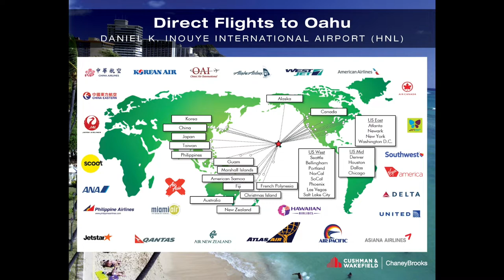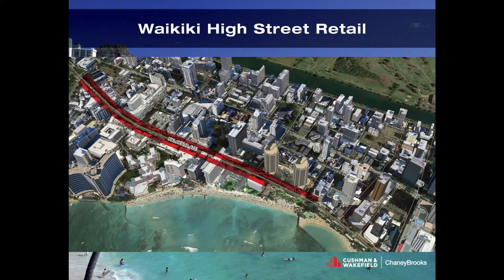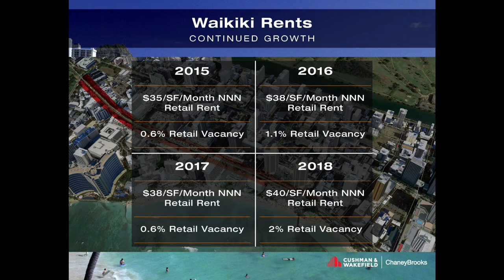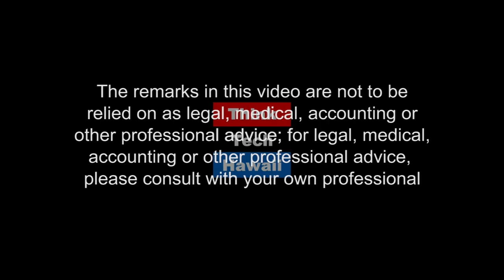Waikiki Retail and Other Real Estate Trends (Business In Hawaii)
Business in Hawaii.  Waikiki is the economic engine of Hawaii, contributing to the State GDP in tourist spending, especially in retail and hotel stays.  What are the differentiating factors for the unique high-end Waikiki retail market?  Is it changing due to different tourist demographics?  Andrew Starn is a Waikiki retail expert who can shed light on this very dynamic and high-spending market.

The host for this episode is Ray Tsuchiyama.  The guest for this episode is Andrew Starn.